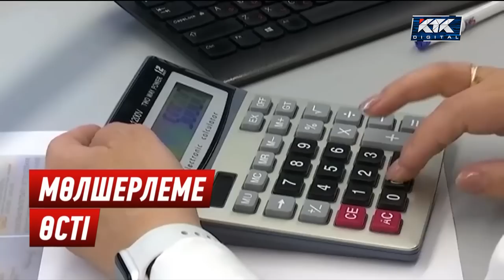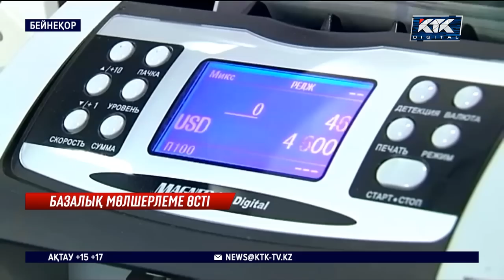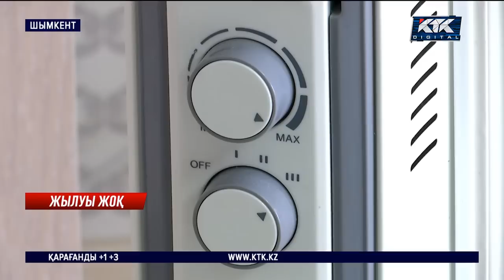КТК: Қазақстан жаңалықтары 26.10.2022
МӨЛШЕРЛЕМЕ ӨСТІ
Мұндайды Ұлттық банк те болжаған жоқ. Инфляция мен халықтың несиеге байлануынан базалық мөлшерлеме 16 пайызға бір-ақ көтерілді.

СЕЛДІҢ САЛДАРЫ
Жаңбыр суы толып қалған шұңқырға 2 жасар бала батып кетті. Түркістан облысында нөсер жауын салдарынан 3 ауданда сел жүрген.

БАҒЫТЫН ӨЗГЕРТТІ
Оң жаққа ығысады. Алматыда көлік жүргізушілерінің шымбайына тиіп жүрген БРТ-ның бағытын өзгертілмек. Бірақ мұны барлығы бірдей қолдап отырған жоқ.

ЖҰМЫСЫ ЖЕҢІЛДЕДІ
Жер алудың машақаты жеңілдейді! Енді қалаған жер телімін цифрлық кадастр арқылы алуға мүмкіндік жасалмақ. Заңды бүгін Мәжіліс мақұлдады.